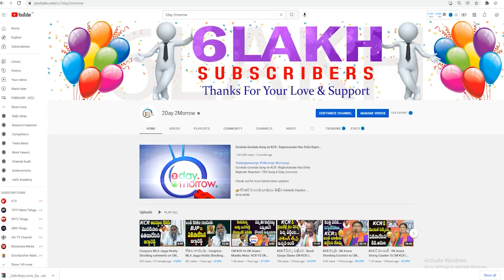ఈటల ఇంట్లో అమిత్ షా | Home Minister Amit Shah Visits in BJP MLA Eatala Rajender Home # 2day 2morrow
v=n_WdUqw0Dj4